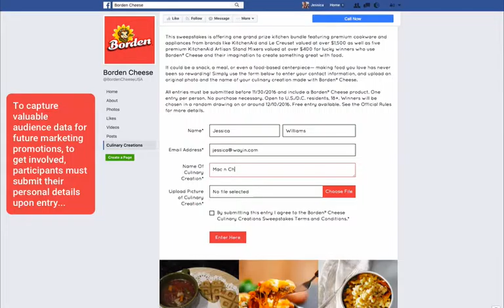Borden Cheese Uses Data-Rich Photo Sweepstakes To Promote Product Versatility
Discover how Borden Cheese captures rich audience data by using photo sweepstakes to demonstrate the versatility of its products.